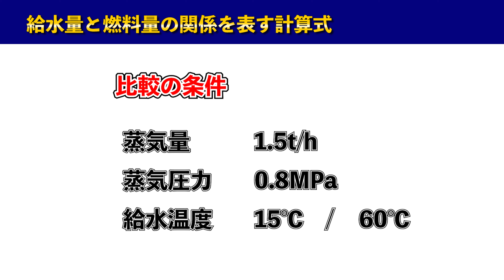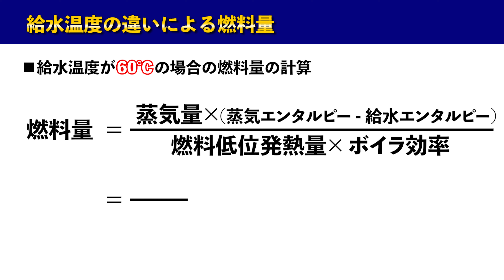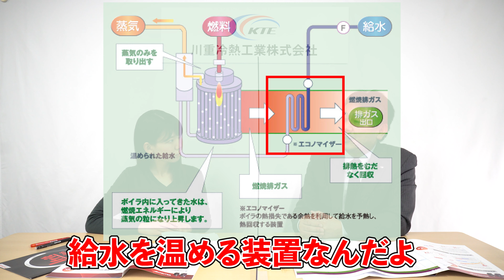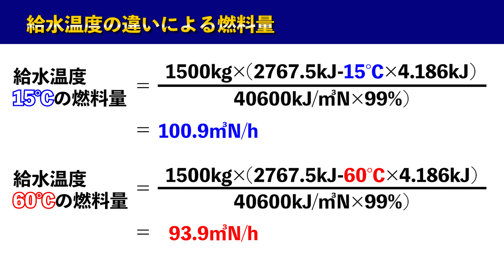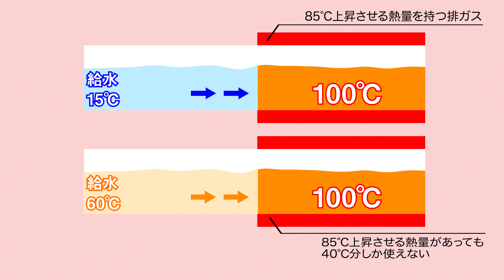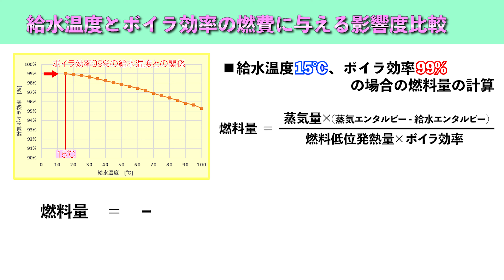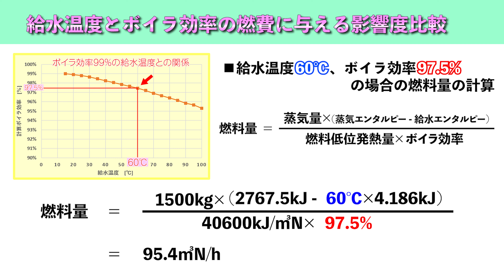給水温度とボイラ効率と燃費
給水温度の変化が燃費に与える影響やボイラ効率との関係についてご紹介します。

また、こういった内容を説明してほしいなどありましたらご連絡ください。

■動画のPDF資料をこちらのページからダウロードいただけます。

■動画に関するご質問や疑問点、テーマについてのご要望がございましたら、
　以下よりご連絡ください。